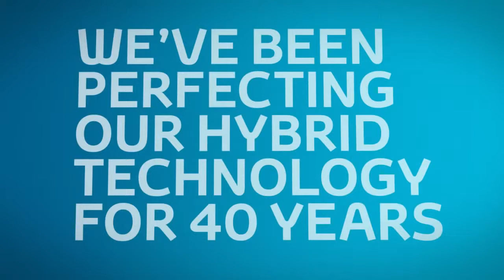Hybrid Cars - 7 Things You Didn't Know - Toyota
Toyota is famous for its hybrid engined cars, but how much do you really know about this important technology? In this short video, we'll help you discover s